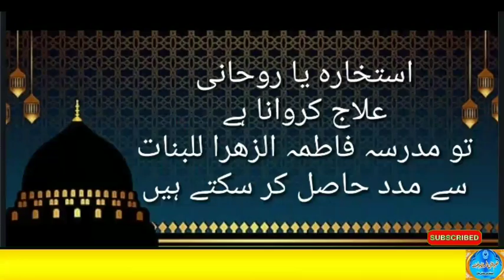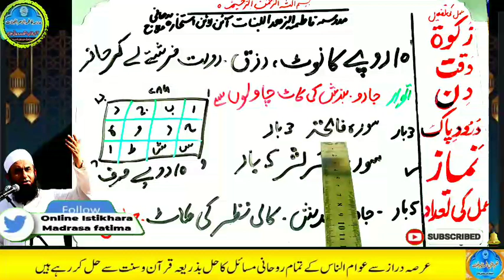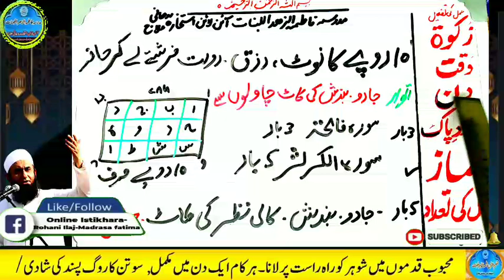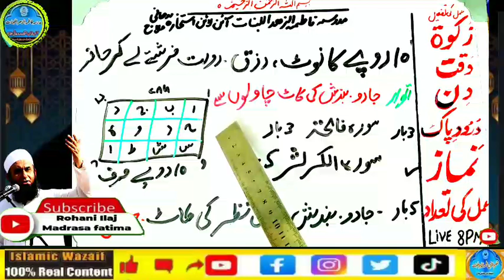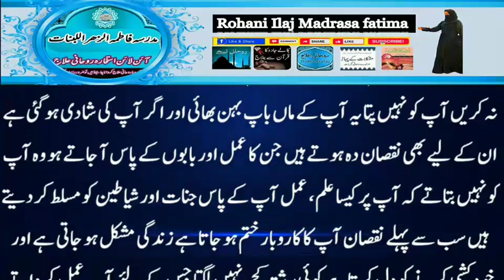Amir hone ka wazifa, daulat ka wazifa, rizq ka wazifa, wazifa for money, jab, pari, mokil ka amal